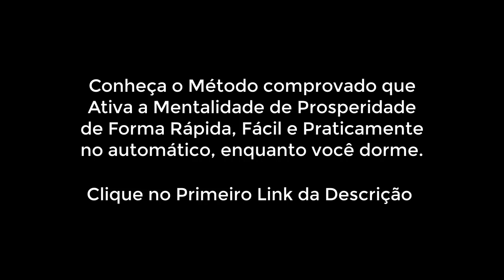TUDO JÁ ESTÁ DISPONÍVEL PRA VOCÊ ( Você só Precisa... )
Conheça a Forma mais Rápida, Prática e Fácil que conheço de Reprogramar a Mente para Prosperar. Praticamente no automático, até mesmo enquanto dorme.

Aula Completa no Youtube:
COMO USAR O PODER DA SUA MENTE DE FORMA CORRETA

Como vai?
Neste pequeno vídeo eu revelo algo que fez muito sentido quando tive acesso a este conhecimento.
Tudo que você deseja já está disponível pra você, você só precisa fazer algo que fará toda diferença. E claro, não existe mágica, não é algo da noite para o dia, porém, entender o que foi compartilhado e trilhar neste caminho fará a grande diferença.